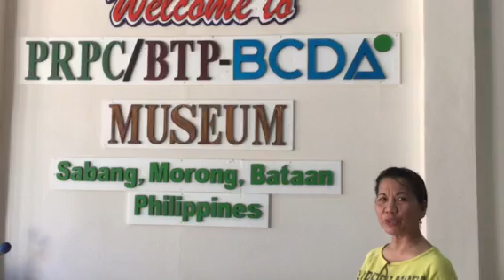Philippines Refugee Processing Center, Morong, Bataan, the Philippines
Presenter: Ms. Daisy Fernando
Videoclip: Michael Nguyen SVD

Welcome to the Philippine Refugee Processing Center, now the Bataan Techno Park. Actually the Bataan Techno Park traces its history as the site of the Philippine Refugee Processing Center, a temporary resettlement for the Indochinese refugees, the Vietnamese, Laotians and Cambodians from 1980 to 1994, almost 14 years existence of the temporary resettlement here in the Philippines; but this was funded by United Nations High Commissioner for Refugees,

Now we establish this Indochinese Museum under BCDA in order to preserve the legacy of the former refugee center. And the former refugees keep coming back here because they were very grateful to the Philippine government aside from the good memories in the center, as the Filipinos according to them clothed them with love, care and compassion. And they were very grateful for that.

And also the Filipinos are also very proud at that the time we had also our own political and economic crisis, we were able to extend our helping hands to our Indochinese brothers. And we are also happy, during the refugee program, and like me one of the staff in the Social Services, who provided services to the refugees I appreciated my experience working with the Indochinese refugees. We were missing them but were also happy working with them.
Ms. Daisy Fernando